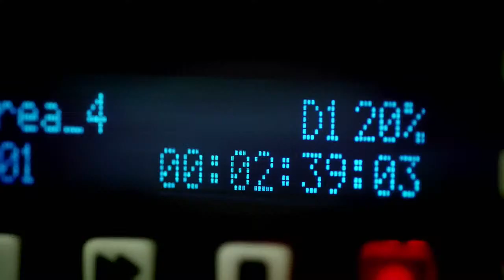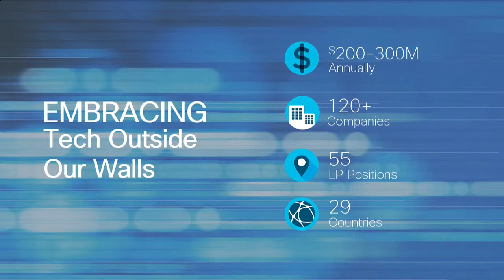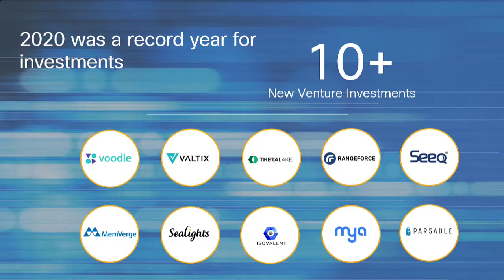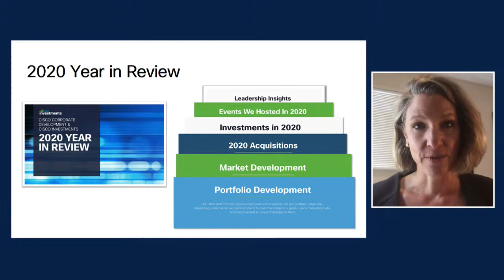CiscoChat Live - Tap Into Innovation With CI in 2021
Join us live to learn:
• Why customers should leverage the latest startup innovation?
• How customers can engage with Venture Capitals and Cisco Investments?
• How customers impact Cisco's M&A and investments pipeline?